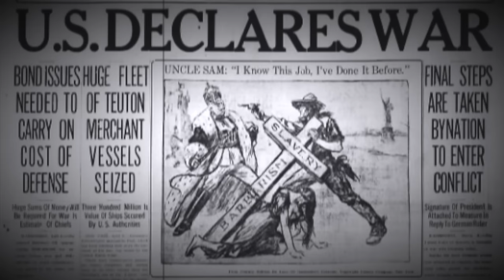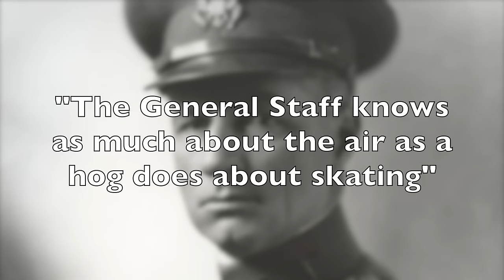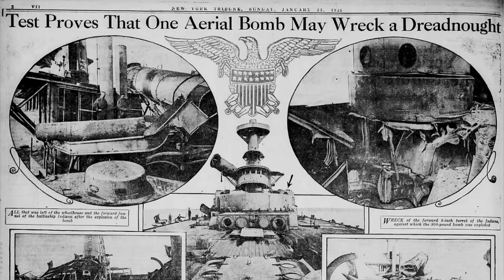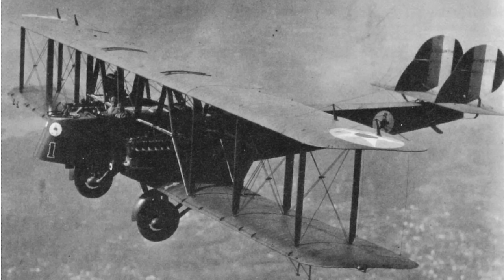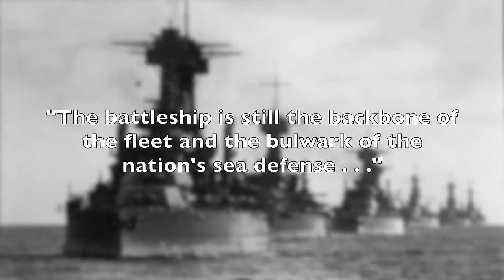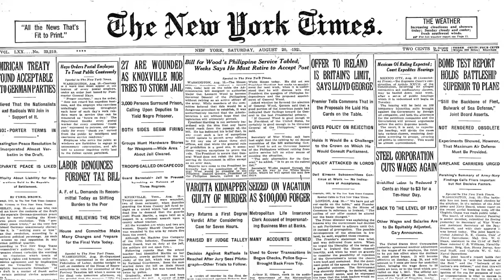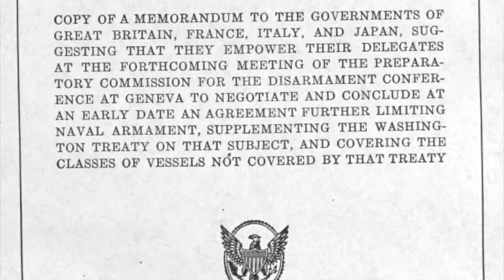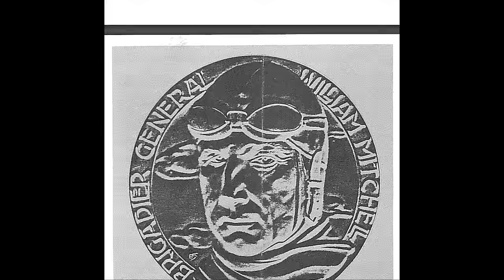Aviation Legend Billy Mitchell: Martyr or Malcontent?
Brig. Gen. Billy Mitchell was a World War I aviation pioneer and visionary ultimately court martialed for insubordination but vindicated by how military aviation unfolded throughout the 20th Century. He was right on paratroopers, transoceanic and supersonic flight, and a single Department of Defense over the branches of the military instead of a War Department for the Army and a Navy Department for the Navy. So why does he remain a controversial figure among military historians?